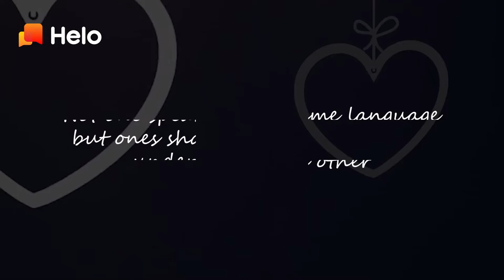I love you in different languages | foreign and regional Languages| Valentine's day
So people from different region and religion wishing you Happy Valentine's day in their native language. Happy Valentine's day to all my audience.